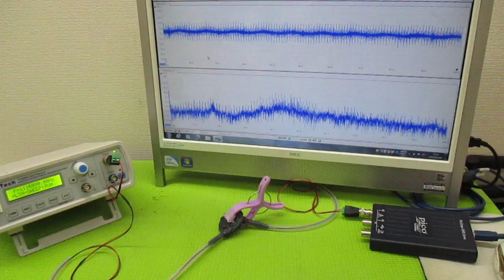超音波発振による相互作用を考慮した「超音波制御技術」